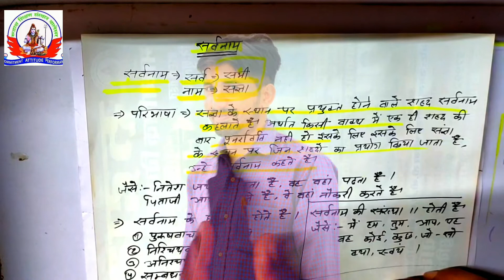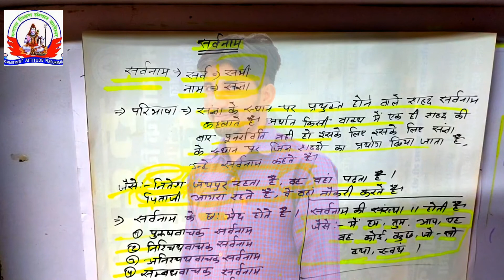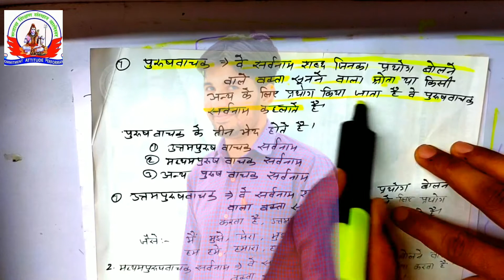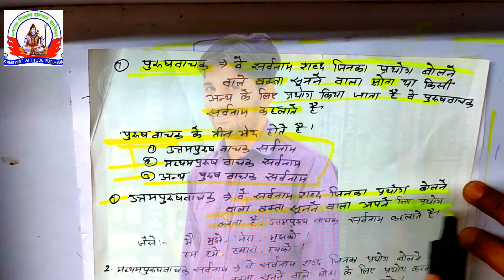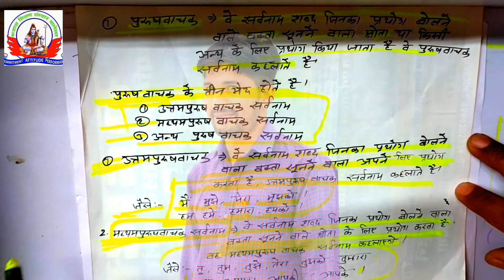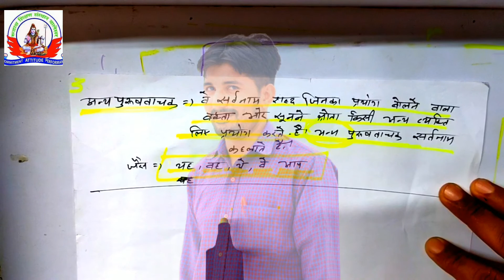सर्वनाम भाग 1(परिभाषा प्रकार व संख्या) by Hemraj Solanki